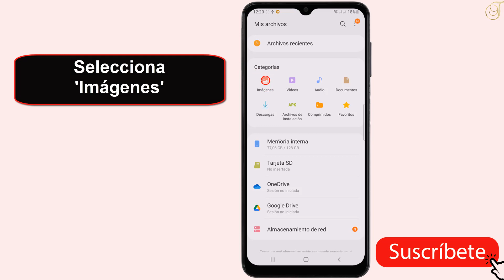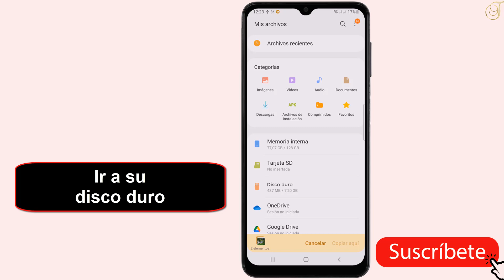Como pasar fotos de un movil Samsung a un pendrive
Puede parecer increíble, pero todavía hay gente que no sabe cómo como pasar fotos y videos del movil a un pendrive Este tutorial es para aquellos que quieren dar sus primeros pasos

Samsung como pasar fotos a tarjeta sd
Es importante tener en cuenta que antes de conectar el disco duro externo a tu dispositivo Samsung debes asegurarte que esta en la modalidad de almacenamiento masivo. Así que como pasar archivos de memoria interna a externa Samsung ?

Bueno, vamos a enseñarte una técnica para saber como pasar fotos de un movil a un pendrive

Como pasar fotos de un Samsung a un pendrive
Para pasar fotos de un Samsung a un disco duro externo, debes conectar tu disco duro externo a tu dispositivo Samsung mediante un cable USB, abrir la carpeta donde se encuentran las fotos, seleccionar las fotos que quieres transferir, copiarlas y pegarlas en la carpeta del disco duro externo.

Como pasar fotos del movil a un pendrive
Así se sabe como pasar fotos de un movil Samsung a un pendrive paso a paso
1- Inserte su OTG en un teléfono Samsung
2-  Conecta tu disco duro externo a tu OTG
3- Abre 'Mis Archivos'
4- Selecciona  'Imágenes'
5- Ir a la carpeta donde se encuentran las imágenes
6-  Pulsa sobre las imágenes que desea copiar al
disco duro
7-Toca 'Copiar'
8- Toca el icono 'Atrás'
9- Ir a su  disco duro
10- Toca 'Copiar aquí'
Ahí lo tienes como pasar fotos del móvil Android a un pendrive

 Espero que este tutorial te haya sido muy útil y que hayas aprendido como pasar fotos del celular a un pendrive

 Si tiene alguna pregunta sobre el tema 'como pasar fotos de un movil a un pendrive', no dudéis en publicarlas en la página de comentarios

 No dudes en compartir este vídeo con tus familiares y amigos para explicarles como pasar fotos de celular a pendrive

Tuto : como pasar fotos de un movil Samsung a un pendrive

Categoría : como pasar fotos y videos del movil a un pendrive

Ver también: "